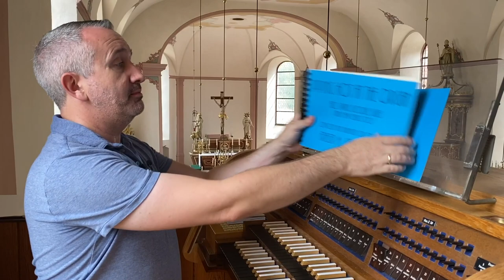Hitzewelle an der Orgel! (Darf ich in kurzer Hose spielen?)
Heute zeige ich euch nicht nur 2 neue Stücke an der Orgel, sondern auch meine schottischen Beine! Oh je!

Dazu schauen wir uns das Thema Registrierung an - warum geben manche Komponisten alles vor, warum machen andere das nicht?